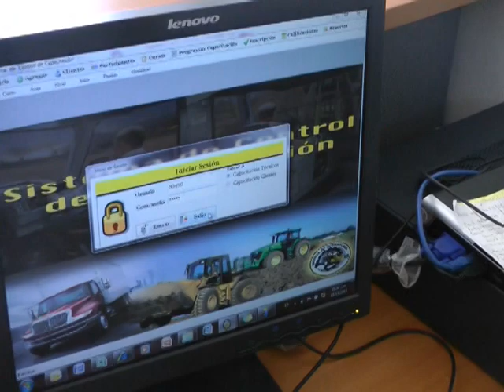Cursos Básicos para técnicos en maquinaria pesada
Cursos de 40 horas sobre Motores, Hidraulica, Electricidad